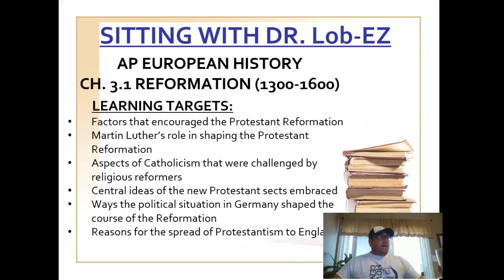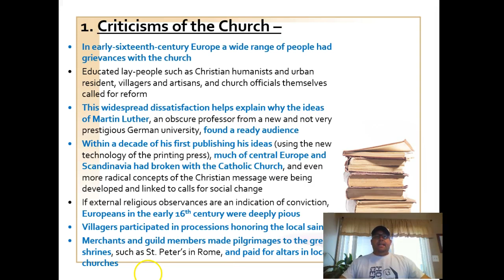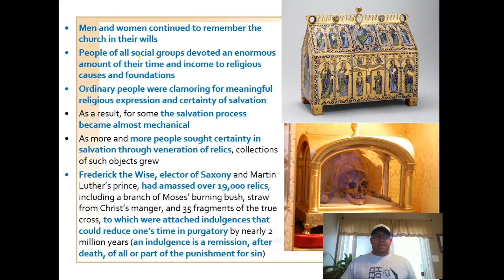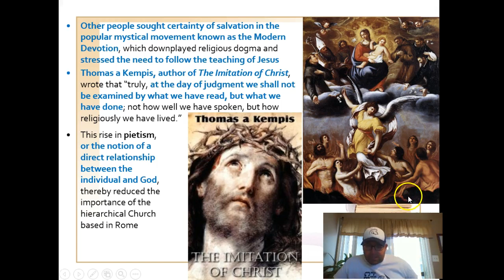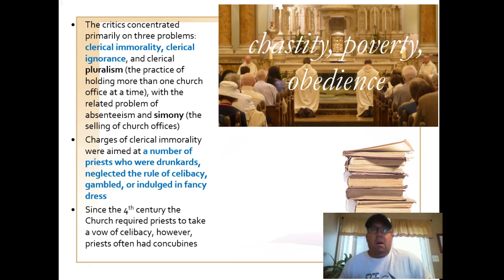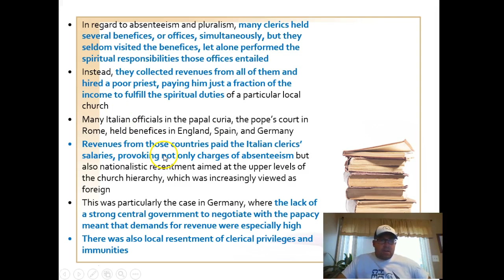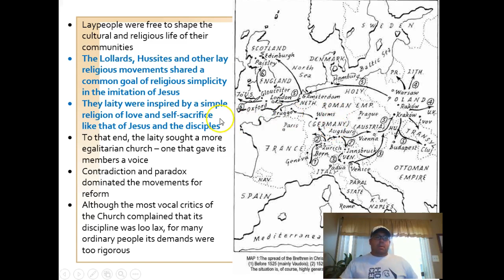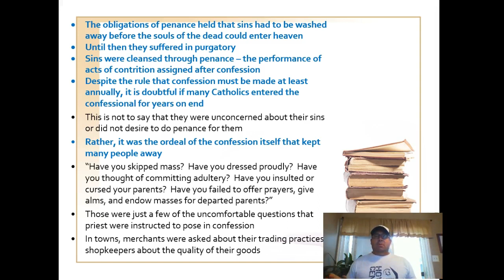Protestant Reformation: Church Abuses (AP Euro: Lectures by Lob-EZ)